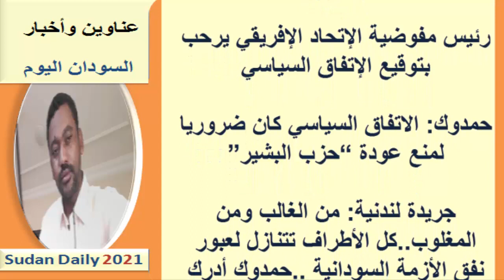عناوين الصـحـف السـودانية اليـوم الثلاثاء 23 نوفمبر 2021م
عناوين الصحف السودانية اليوم  | قراءة في أبرز عناوين الصحف الصادرة صباح اليوم عناوين الصحف اليومية
عناوين الصـحـف السـودانية الصادرة اليـوم الثلاثاء 23 نوفمبر 2021م
يمكنك متابعتنا عبر منصاتنا على :
صفحة الفيس بوك :

صحف الخرطوم
صحف السودان